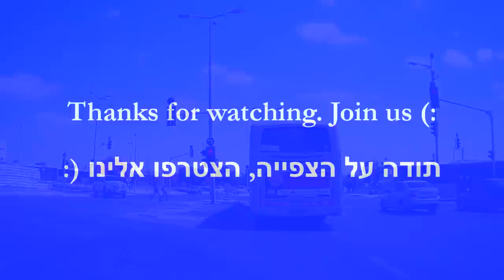Ma'ahaz Interchange - Be'er Sheva. Israel. Relaxing ride נסיעה ממחלף מאחז לבאר שבע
It is recommended to watch video while listening to your favorite music

מומלץ לצפות בנסיעה תוך האזנה למוזיקה האהובה עליכם

זוהי נסיעה ממחלף מאחז, המהווה נכון לשנת 2014 את הנקודה הדרומית של כביש 6, לבאר שבע. הנסיעה דרך כביש 40. .
קטע הדרך שממאחז לצומת גורל פורסם בעבר בסרטים אחרים
בצומת גורל, בסרט  מ"בית קמה לדימונה" פנינו שמאלה עם כביש 40. כעת נמשיך ישר ( כביש 406 ) לתוך באר שבע, וכך נראה את הכניסה הצפונית של בירת הנגב. בבאר שבע נעבור בשדרות יצחק רגר (דיפלומט ואיש תקשורת שהיה ראש עיריית באר שבע מ- 1989 ועד יום מותו ב- 1997) בהן שוכנים אוניבסיטת בן גוריון , בית חולים סורוקה , היכל התרבות העירוני , קניון הנגב , תחנת הרכבת של באר שבע , התחנה המרכזית ועוד מבני ציבור חשובים

Driving in the desert in Israel. Traveling from the end of Highway 6 to Be'er Sheva, the largest city in southern Israel.